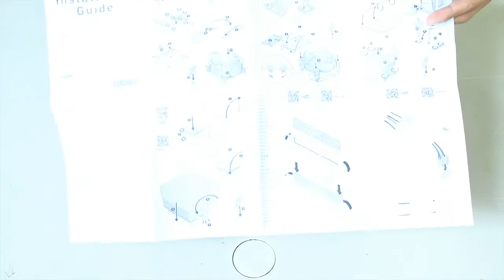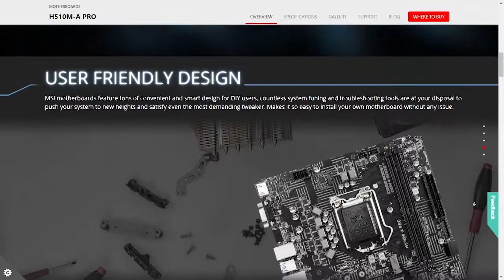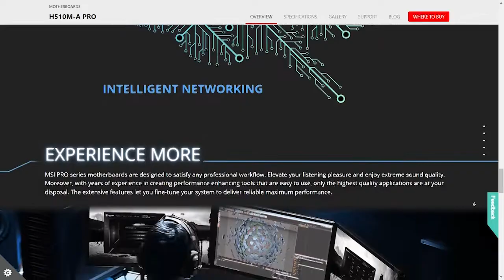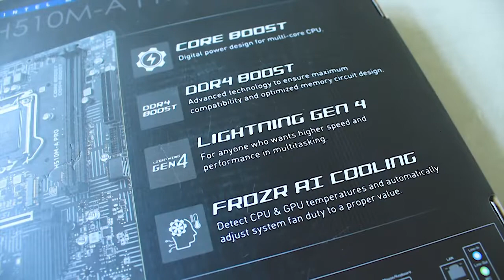Unboxing Motherboard MSI H510M-A PRO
Hai sobat kembali lagi di Devix Channel, video kali ini aku mau unboxing salah satu motherboard dari MSI yaitu H510M-A PRO.